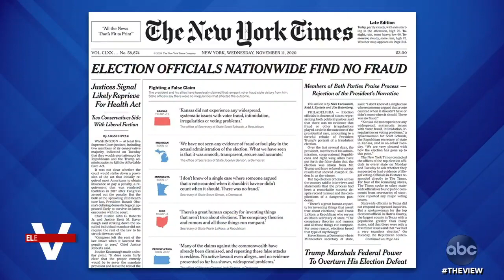'NYT' Investigation Shows No Signs Of Election Fraud, Part 1 | The View